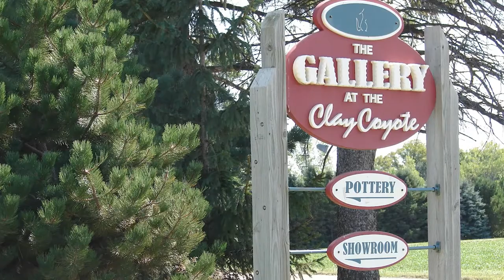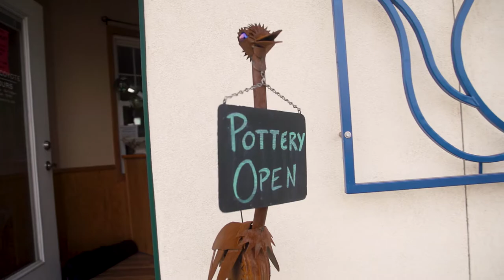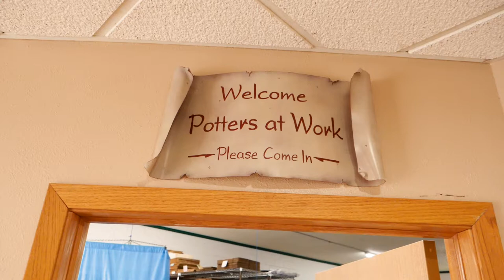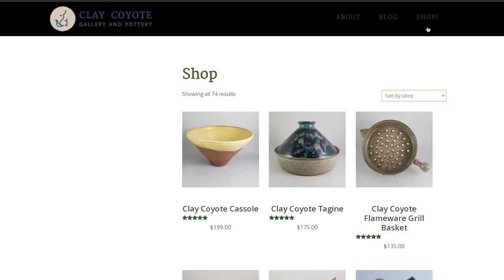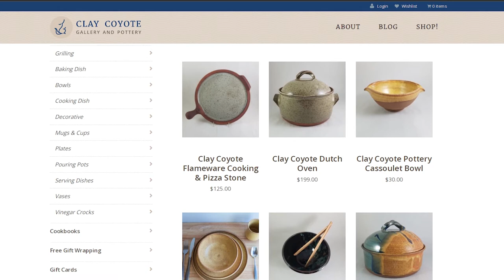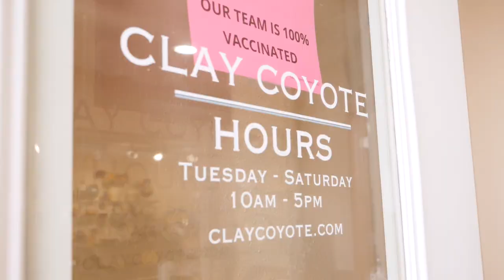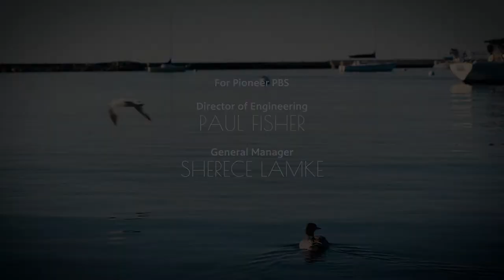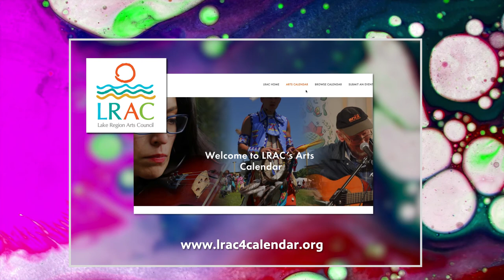Form and Function that's Affordable | Clay Coyote Pottery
Clay Coyote Pottery began more than two decades ago with a vision to create a space to provide handmade, functional and affordable pottery in central Minnesota. In 2016, Morgan Baum and her husband Ian moved from Harlem in New York City to Hutchinson and bought the business that her mother Betsy Price had started with her business partner Tom Wirt. The year-round gallery carries handmade creations from artists across the country and serves as a small business incubator for emerging ceramic artists.